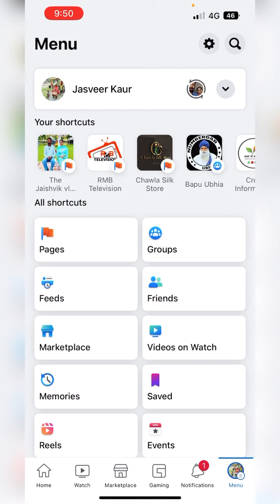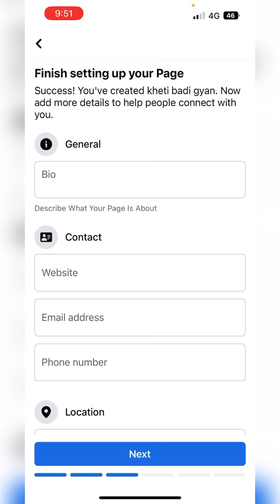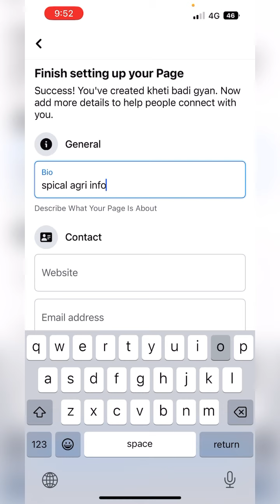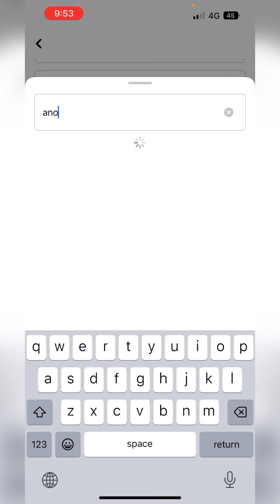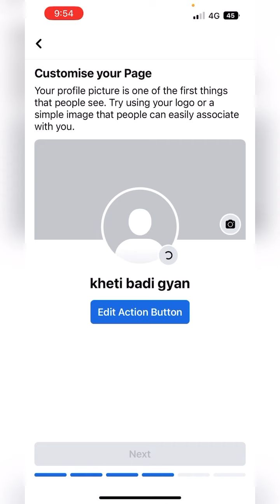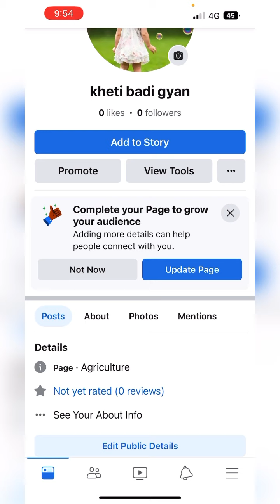ਫੇਸਬੁਕ ਤੇ ਪੇਜ ਬਣਾਉਣਾ ਸਿੱਖੋ ਤੇ ਪੈਸੇ ਕਮਾਉ 🙏how to create facebook page